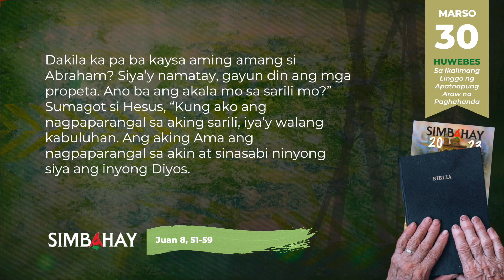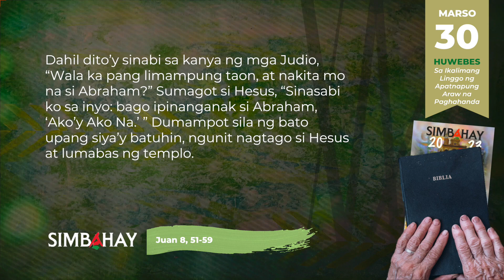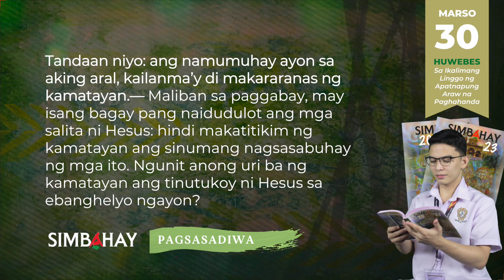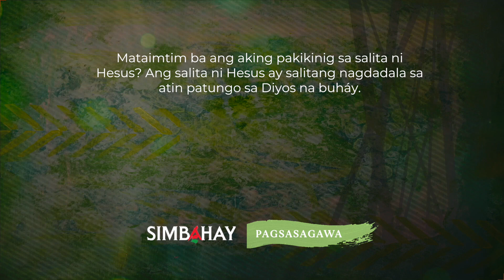SIMBAHAY | Huwebes sa Ikalimang Linggo ng Apatnapung Araaw na Paghahanda | Marso 30, 2023